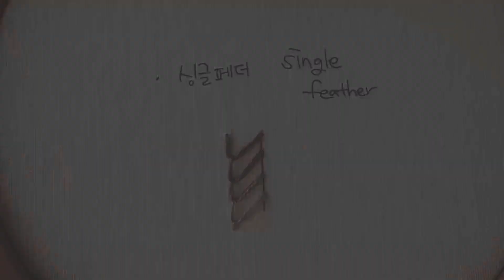싱글페더 스티치 single feather stitch